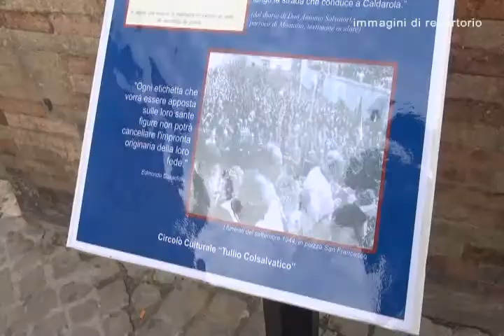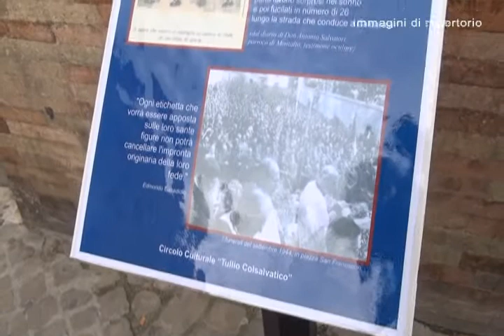Eccidio di Montalto, 70esimo anniversario dalla Liberazione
L'Associazione Nazionale Partigiani d'Italia di Tolentino ricorda come ogni anno l'Eccidio di Montalto, avvenuto il 22 marzo 1944 nelle montagne circostanti Caldarola e Cessapalombo, quando 27 giovani furono fucilati dai nazifascisti.
Quest'anno ricorre il 70esimo anniversario dalla Liberazione e sono stati organizzati una serie di eventi volti per ricordare quei tragici fatti.
Oratore ufficiale del momento più importante, nella mattinata di domenica 23 marzo, il Senatore Ugo Sposetti, nato proprio a Tolentino.